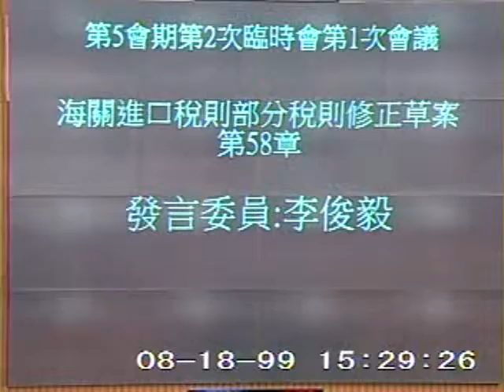台灣Taiwan立法委員李俊毅臨時會海關進口稅則第58章發言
立委李俊毅臨時會海關進口稅則第58章發言